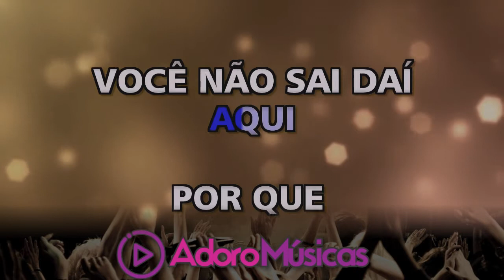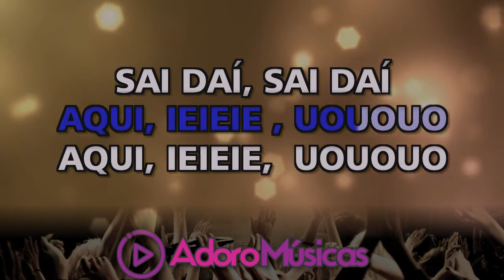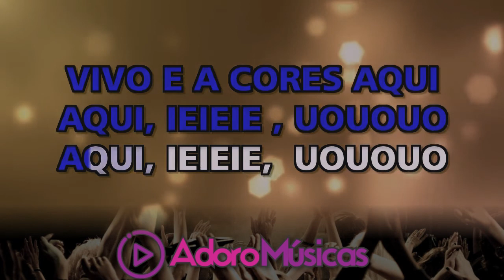Karaokê - Ao Vivo e a Cores - Matheus & Kauan part. Anitta | Adoro Musicas e Karaoke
Faça sua Assinatura Mensal, Anual ou Vitalícia em nossos Aplicativos Oficiais, Android, Windows e MacBook. e tenha acesso a nosso Playbacks Profissionais com Letras, Cifras e Opção de Mudança de tom, Baixe e Assine Faça Sua Assinatura Vitalícia Agora pelo Whatsapp 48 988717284 é tenha Acesso a Mais de 4Mil Playbacks Profissionais Com Cifras e Apps Exclusivos que Mostram a Cifra e tem opção de Alterar o Tom em Tempo Real(Acervo Mais Atualizado do Brasil) 4 mil playbacks, Lançamentos Semanais | Compre pelo whatsapp Link da Lista de Playbacks Tenha Acesso Online a esse e a + de 4 mil Playbacks e Atualizações Diárias por R$ 50,00 por mês,
Ajude o Canal dando uma Contribuição a partir de R$ 5,00 Obrigado Karaokê - Ao Vivo e a Cores - Matheus & Kauan part. Anitta | Adoro Musicas e Karaoke

Tom Original

karaoke, playbacks, musicas, karaoke novos, 2018, karaoke 2018, playbacks grátis,